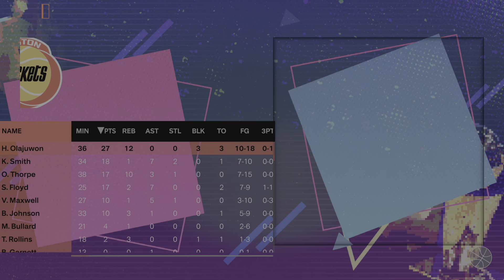NBA 2K24 lakers vs rockets